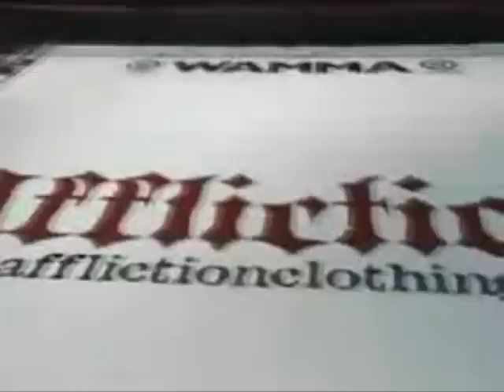Andrei Arlovski vs Josh Barnett Day of Reckoning AFFLICTION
Andrei "The Pit Bull" Arlovski vs Josh Barnett
Matt Lindland vs. Trevor Prangley
Antonio Rogerio Nogueira vs. Vladimir Matyushenko
Pedro Rizzo vs. Ben Rothwell
Chris Horodecki vs. Dan Lauzon
Jay Hieron vs. Drew Fickett
Roy Nelson vs. Paul Buentello
Mike Pyle vs. Jason High